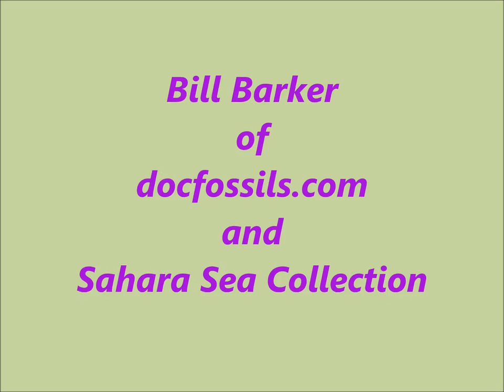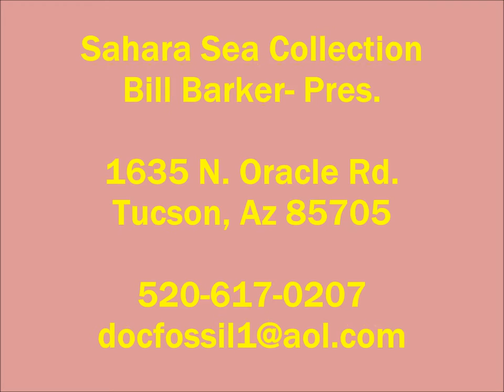Sahara Sea Collection First Featured Vendor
KRAZTVz First Featured Vendor for 2017 Tucson Mineral Shows.